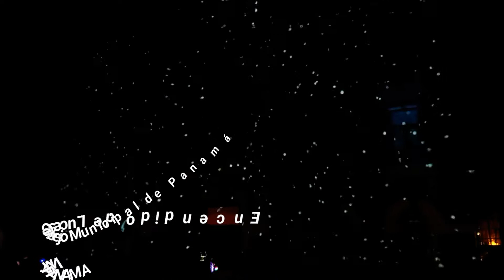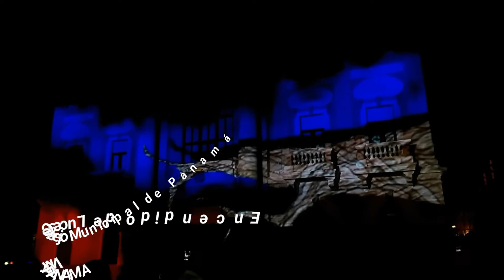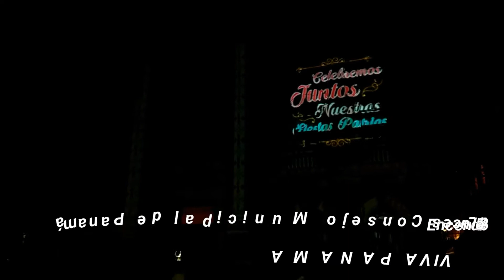Inician las Fiesta Patrias, con encendido de Luces del Consejo Municipal de Panamá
Cómo ya es tradición el Consejo Municipal de Distrito de Panamá realizó el diputado encendido de luces de la sede principal en el Parque Catedral.